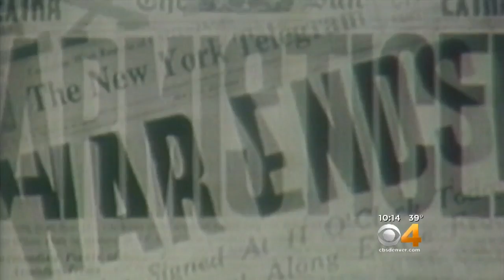The End Of World War I Celebrated 100 Years Later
It was called "The Great War." An estimated 16 million people lost their lives. Coloradans played a "great role."